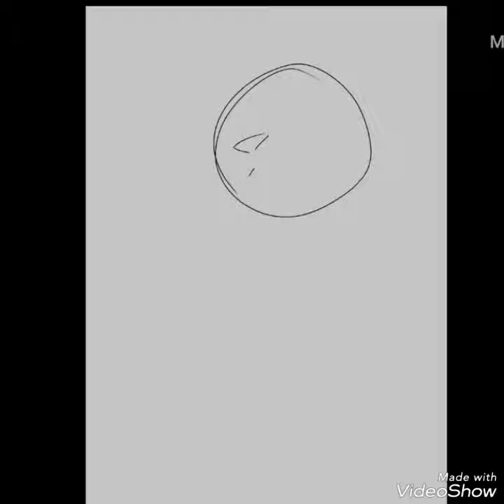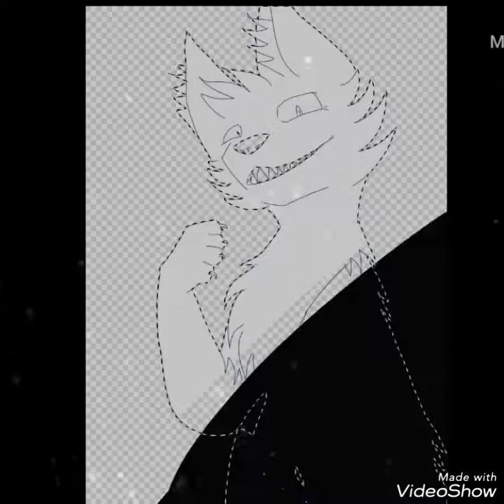No place like home [SPEEDPAINT]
The low quality and wattermarks are killing me. Effffff

The song is:
Todrick Hall - no place like home

Character is Redmoon and he belongs to me... Ehhh.

Whatever...

I just.

Uploaded something :|